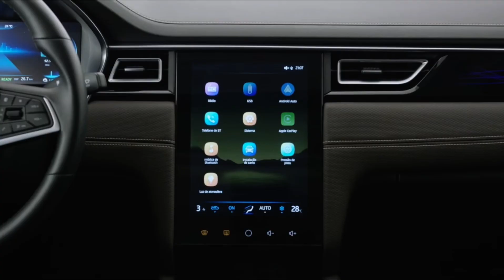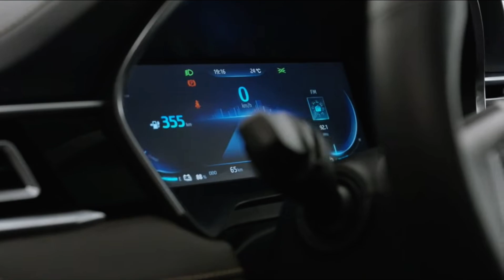NOVO JAC E-J7 SEDÃ 100% ELÉTRICO